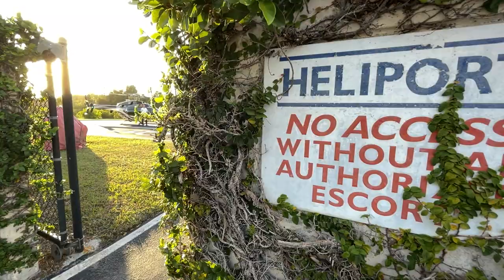Visit Lauderdale - Florida Panthers Game & the Boathouse at the Riverside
Townsend Bell takes in a Florida Panthers game at the BB&T Center, and then takes the fast way back downtown to the Boathouse at the Riverside.